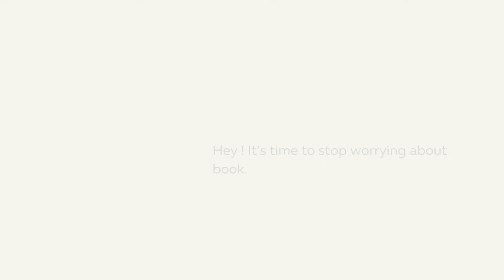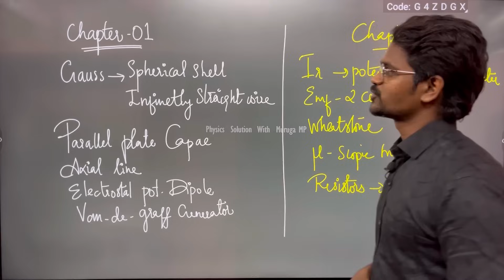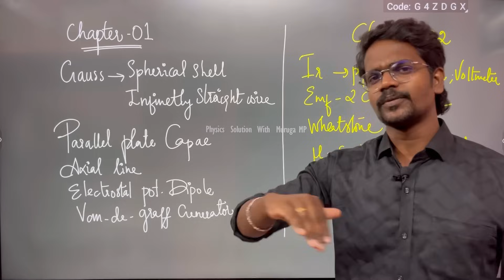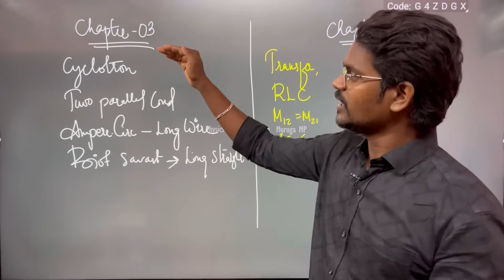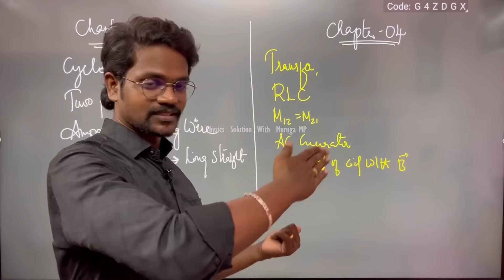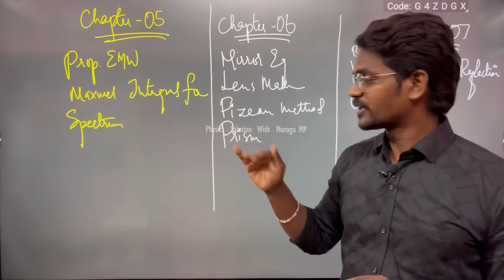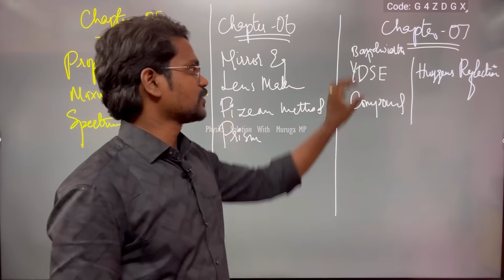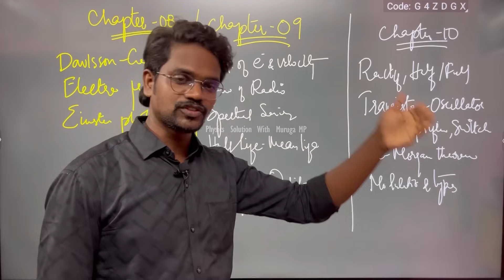Public Exam|Most Repeated Questions|5 Marks|Physics 12|Tamil|Muruga MP#physics12#publicexam#5marks